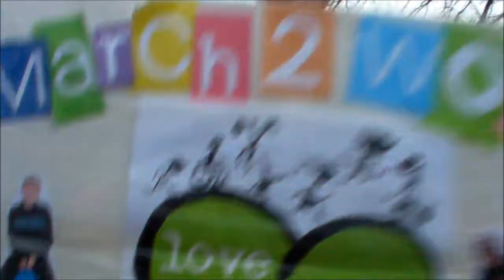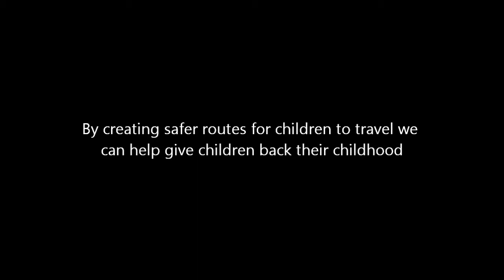March2Play - Day 17 (Go-Kart)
The campaign for safer routes for children continues